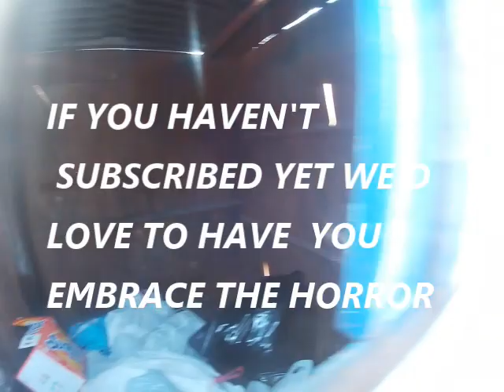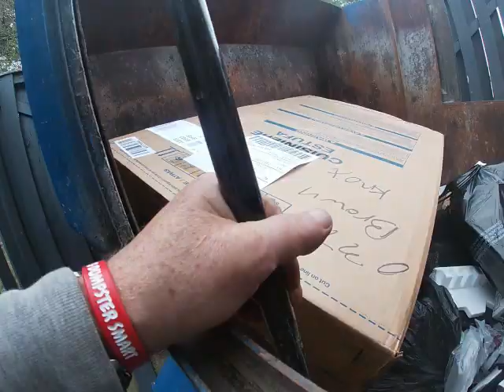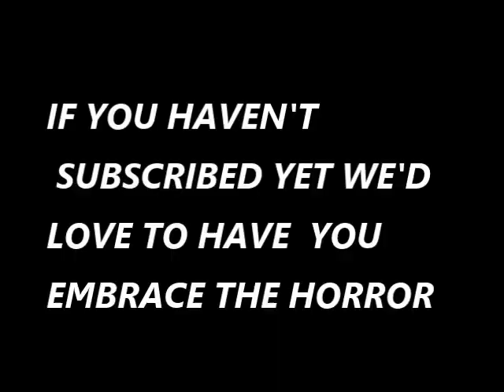FINAL EPISODE: SHOP SMART SHOP DUMPSTER SMART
THAT'S A WRAP FOLKS